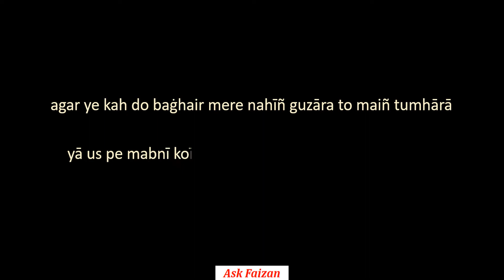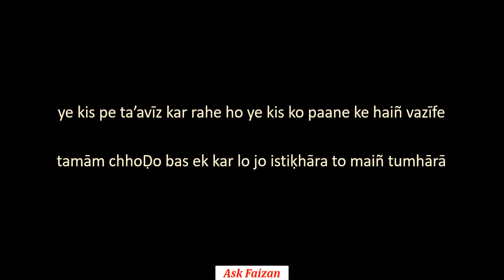AGAR YE KEH DO BAGAIR MERE NAHI GUZARA TO MAIN TUMHARA !! | NAZM | POETRY TIME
poetry - to main tumhara
such a wonderful ash'aar
poetry by amir ameer sahab

Agar yeh keh do bagher mere nahin guzara to main tumhara,
Ya is pe mabni koi taasur koi ishaara to main tumhara,

Tum apni sharton pe khel khelo, main jese chahon lagaon bazi,
Agar main jeeta to main tumhara, agar main hara to main tumhara,

Tumhara ashiq tumhara mukhlis, tumhara sath tumhara apna,
Raha na in main se koi duniya main jab tumhara to main tumhara,

Tumhara hone ke faisle ko main apni qismat pe chorrta hoon,
Agar muqaddar ka koi toota kabhi sitara to main tumhara,

Yeh kis pe taveez kar rahe ho, yeh kis ko paane ke hain wazeefe,
Tamam chorro bas ik jo kar lo istikhara to main tumhara..